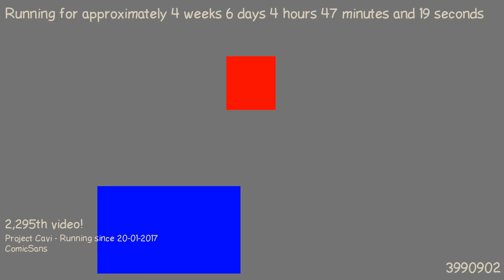1487904683 - Webdriver Cavi - H2